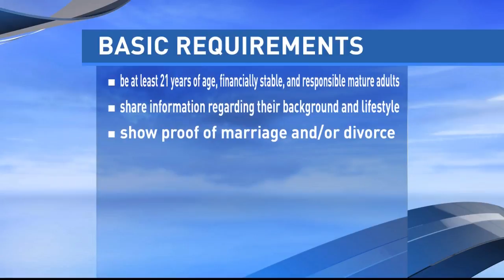CBS 4 EVER FAMILY "ELIAS, NEVAETH, TRISTEN"